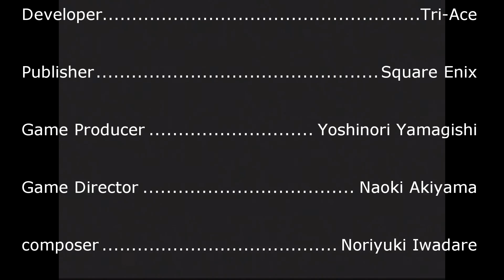*Gaming Goddess* Radiata Stories Review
Such a rare and pretty game for such a rare and pretty creature like my self. Gaming Goddess here with a review on Radiata stories for the play station 2

Okay, this game isn't that rare, but I know it's good enough to be on my top 10 list of favorites.